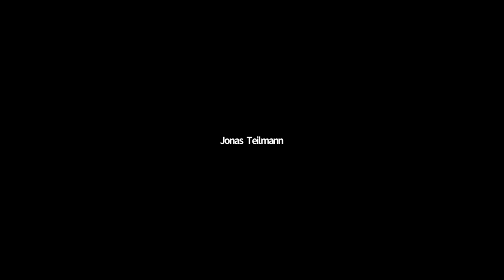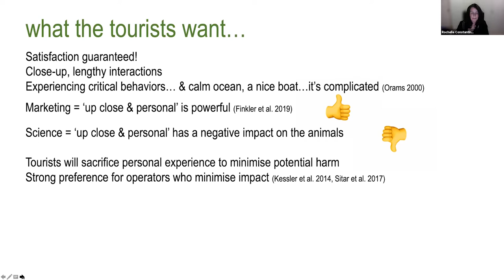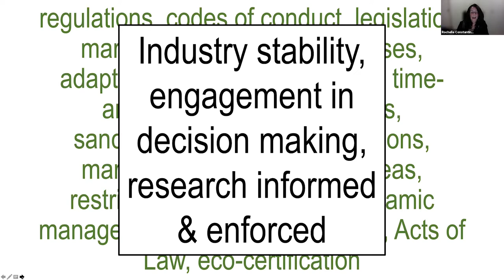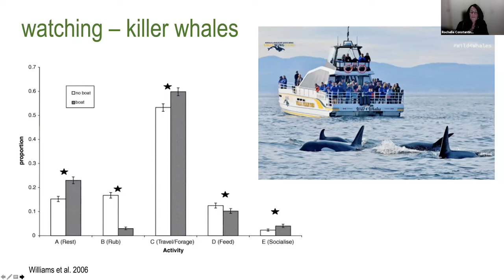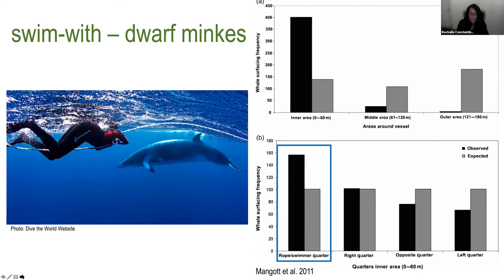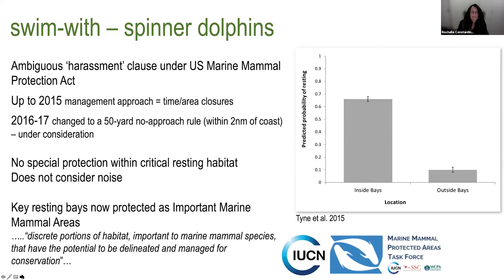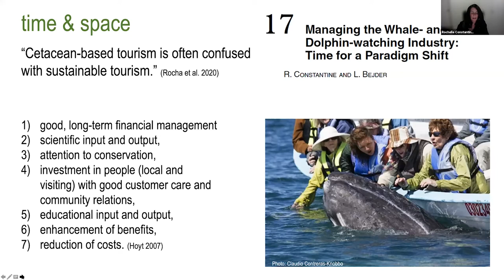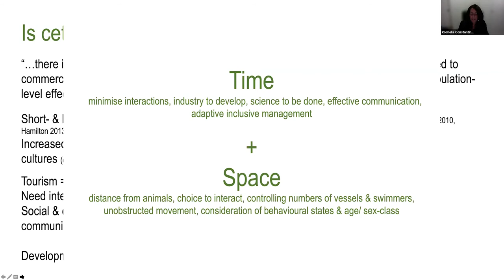Rochelle Constantine - Cetacean Tourism: It Takes Time and Space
Over the past ~30 years, cetacean-based tourism focused on free-ranging animals has grown rapidly, providing an alternative source of wealth to communities and a way to educate people about ocean conservation. It has also led to unsustainable practices causing stress, declines in reproductive success, displacement and poor education. The opportunity to have close encounters via swim-with and boat-based tours is now available throughout the world and with increasing numbers of whales there are more opportunities arising. One of the challenges is sustainable management. Typically the onus has been placed on government, regulatory bodies and scientists to prove that cetacean-based tourism has a biologically meaningful impact rather than the operators and industry proving that they will have minimal impact. In the 1980s and 1990s as tourism was growing rapidly, there were early signs that interactions could impact on the behaviour of the targeted populations. The responses were often subtle shifts in respiration rates, swimming speeds and dive times. Over time it became apparent that there were more serious impacts with cumulative interactions leading to complete shifts in habitat use, abandonment of core habitat, social disruption and declines in abundance. For the whales, population recovery masked the impacts on individuals but for some of the small cetaceans there are clear impact from tourism that should not be ignored. We know how to minimise impact, with time and space being key components to a sustainable industry, yet the value of tourism has often outweighed conservation management. Now may be the time to reflect on the paradigm shift needed to ensure future cetacean-based tourism does not come at the expense of the animals needs.